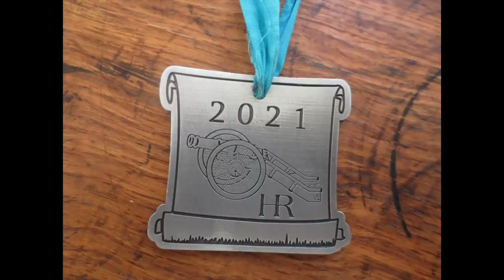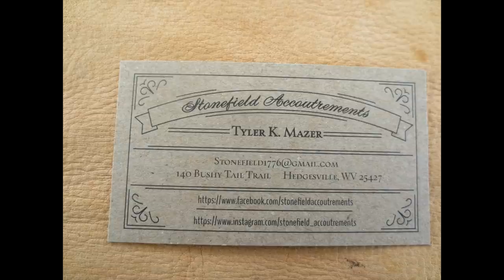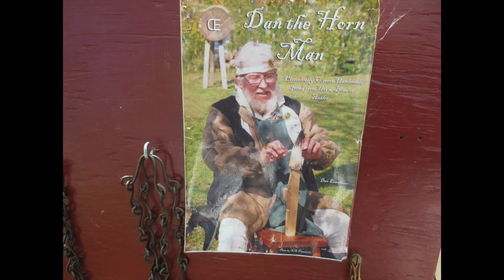Muddy Run Rendezvous 2021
In this video we'll visit the Lancaster Longrifles annual rendezvous at Muddy Run in Lancaster County Pennsylvania.

This is a big, well-run event that is worth attending.